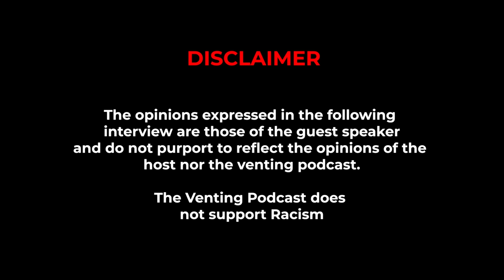The Venting EP 27 | iFani On His Music, AKA, Academics , Cape Town, Disappearing, Finances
For Consultation